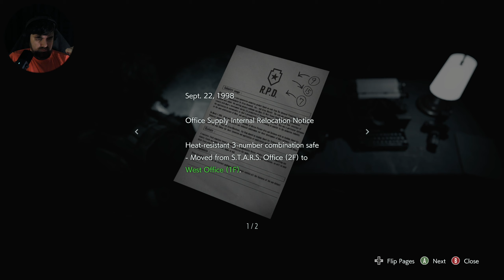RCPD - Resident Evil 3 #4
Huge vibes from Resident Evil part 2. Again Racoon City Police Department with old acquaintances.

Chapters:
0:00 Intro
0:45 Head-crabs
5:37 Pursuit
17:27 Carlos
20:00 RCPD
42:17 Outro